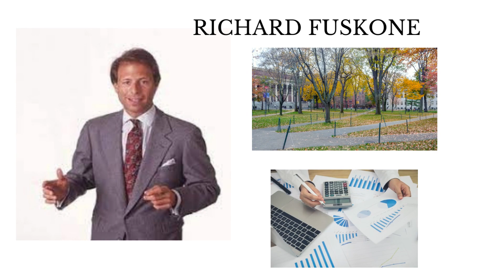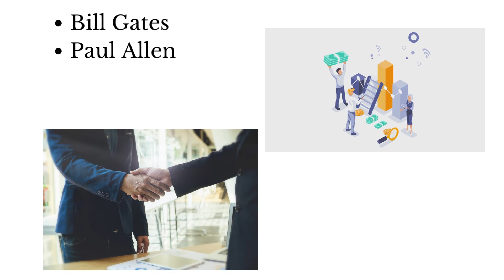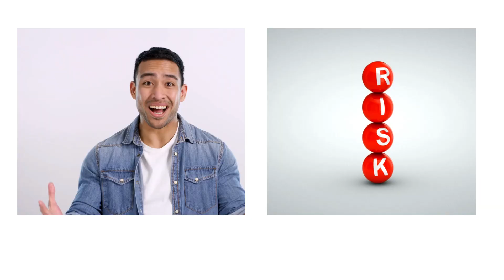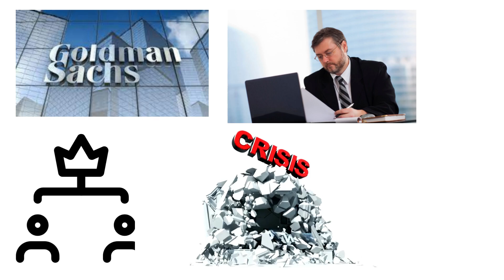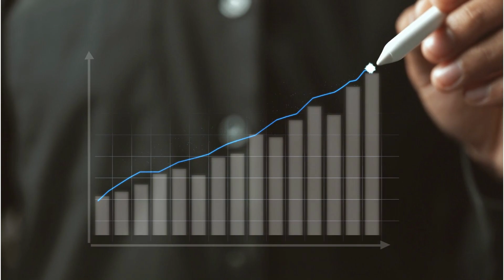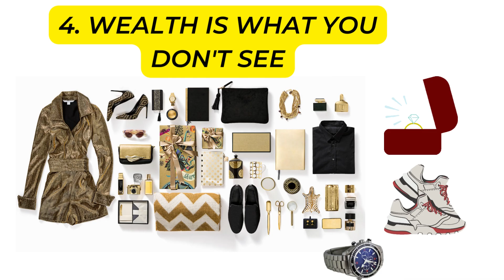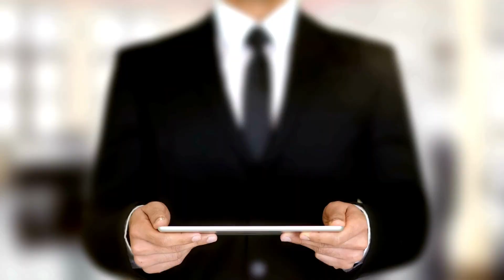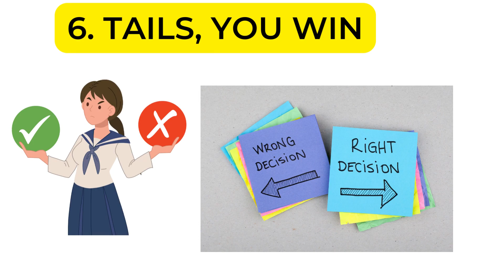How Money Works? The Psychology of Money || पैसे का मनोविज्ञान || Morgal Housel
What is The Psychology of Money?
Is The Psychology of Money a good book?
Is psychology of money a easy to read?
What kind of book is The Psychology of Money?
What makes a person good with money?

Doing well with money isn't necessarily about what you know. It's about how you behave. And behavior is hard to teach, even to really smart people. Money--investing, personal finance, and business decisions--is typically taught as a math-based field, where data and formulas tell us exactly what to do. But in the real world people don't make financial decisions on a spreadsheet. They make them at the dinner table, or in a meeting room, where personal history, your own unique view of the world, ego, pride, marketing, and odd incentives are scrambled together. In The Psychology of Money, award-winning author Morgan Housel shares 19 short stories exploring the strange ways people think about money and teaches you how to make better sense of one of life's most important topics.

In this video we have taken 6 learning from The Psychology of Money.
1. Luck & Risk
2. Never Enough
3. Wealth is what you don't see
4. Getting Wealthy V/s. Staying Wealthy
5. Freedom
6. Tails, You Win